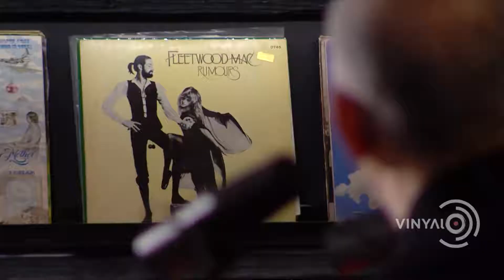Νίκος Πορτοκάλογλου Λαυρέντης Μαχαιρίτσας | Τι Έχει Μείνει Απ' Τη Φωτιά Live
Τι έχει μείνει απ’ τη φωτιά
Λαυρέντης Μαχαιρίτσας  Νίκος Πορτοκάλογλου
Μουσική: Νίκος Πορτοκάλογλου
Στίχοι: Νίκος Πορτοκάλογλου

Τελευταία εκπομπή της σεζόν,ο Λαυρέντης Μαχαιρίτσας και ο Νίκος Πορτοκάλογλου unplugged για να προσφέρουν στο «Βινύλιο» το φινάλε που του αξίζει.

Πού είναι οι φίλοι οι παλιοί
πού είναι οι παλιοί μου φίλοι
πού είναι οι δικοί μου, πού είναι οι εχθροί
που χάθηκες κι εσύ

Ποιος θα ‘ρθει απόψε στη γιορτή
ποιος θα ‘ρθει στη γιορτή μου
και ποιος κρατάει στη βροχή
τη φλόγα ζωντανή

Βάλε να πιω και να χορέψω
μες στον κατακλυσμό
κι αν ζαλιστώ, κι αν δεν αντέξω
βάλε ξανά να πιω

κάτω από τόνους χώμα
ποιος παίζει ακόμα, ποιος χρωστά
και ποιος κοιτά ψηλά

Ποιος ταξιδεύει, ποιος διψά
ποιος δε χωρά στο στρώμα
και ποιος τη στάχτη την παλιά
στο μέλλον τη σκορπά

Πού είναι τα παιδιά, πού είναι οι άλλοι
ξύπνα τους είναι αργά
βάλε φωτιά, φωτιά μεγάλη
κι όλοι θα ‘ρθουν ξανά